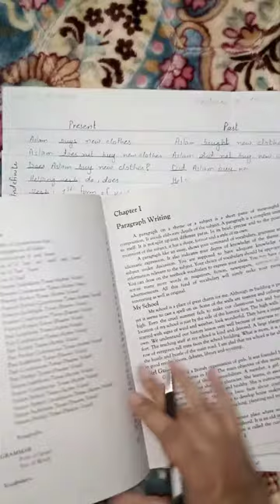English grammar ( grade 9) lecture no 15 Ms Tehreem